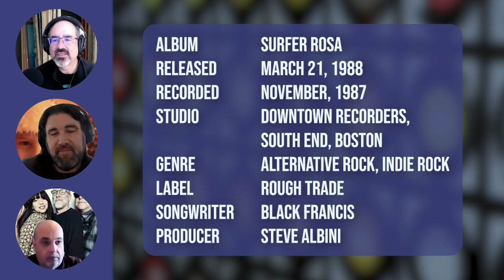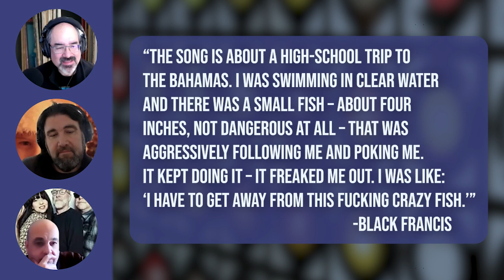The Perfect Song? - Where is My Mind | GenXplainers Podcast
While editing this episode, Matt changed his mind about this indie classic from Pixies. The song shows up in movies and commercials to this day. But is it perfect?